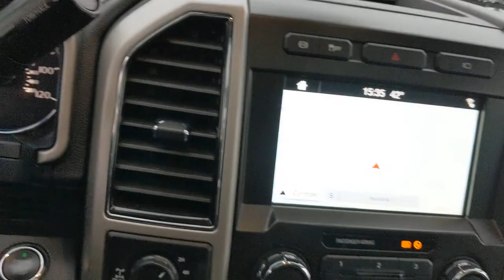2019 Ford Super Duty F-350 SRW Bourbonnais, Frankfort, Matteson, Manteno, Manhattan, IL 32582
White Used 2019 Ford Super Duty F-350 SRW available in Bourbonnais, Illinois at Terry's Ford. Servicing the Frankfort, Matteson, Manteno, Manhattan, IL area.
2019 Ford Super Duty F-350 SRW  - Stock#: 32582 - VIN#: 1FT8W3BT7KED05155

Terry's Ford
363 N Harlem Ave

This Ford Super Duty F-350 SRW boasts a Intercooled Turbo Diesel V-8 6.7 L/406 engine powering this Automatic transmission. Urethane Gear Shifter Material, Underhood And Pickup Cargo Box Lights, Trip Computer.*This Ford Super Duty F-350 SRW Comes Equipped with These Options *Transmission w/Oil Cooler, Trailer Wiring Harness, Tire Specific Low Tire Pressure Warning, Tailgate Rear Cargo Access, Systems Monitor, Steel Spare Wheel, Side Impact Beams, Securilock Anti-Theft Ignition (pats) Engine Immobilizer, Safety Canopy System Curtain 1st And 2nd Row Airbags, Regular Box Style.* Stop By Today *A short visit to Terrys Ford located at 363 S Harlem Ave, Peotone, IL 60468 can get you a tried-and-true Super Duty F-350 SRW today!